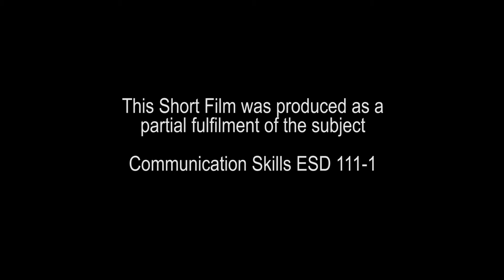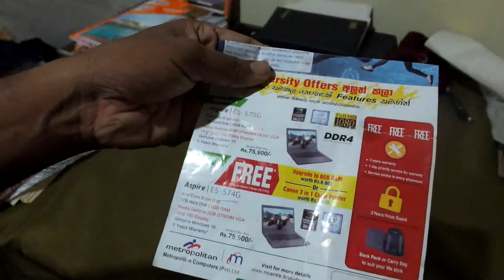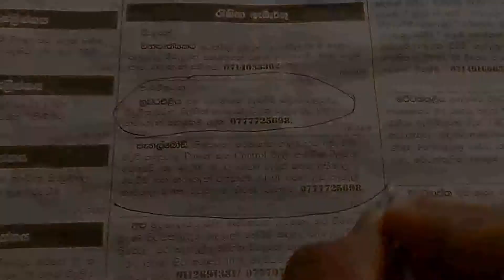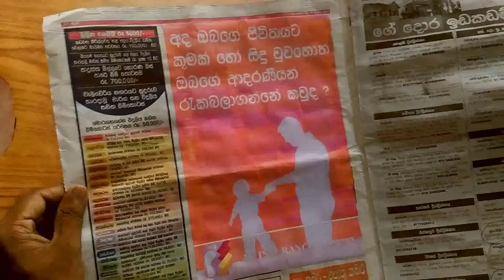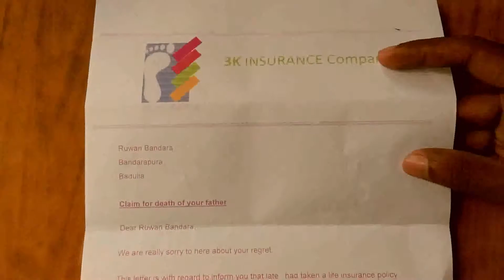CST 10th Gen Limits Of Love Short Film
Limits Of Love Short Film By CST 10th gen Uva Wellassa University